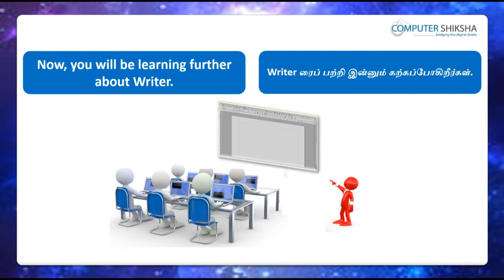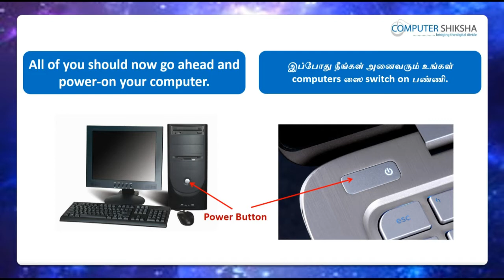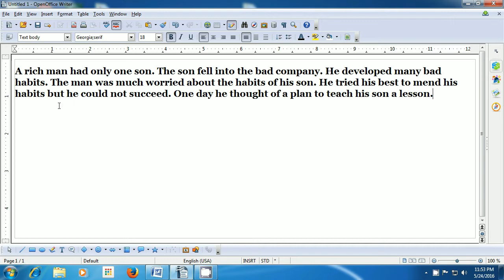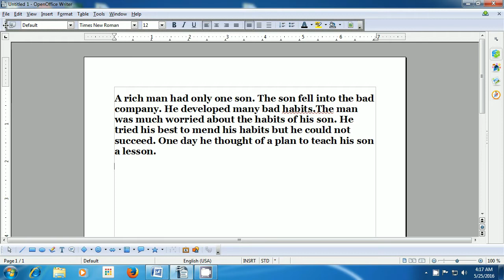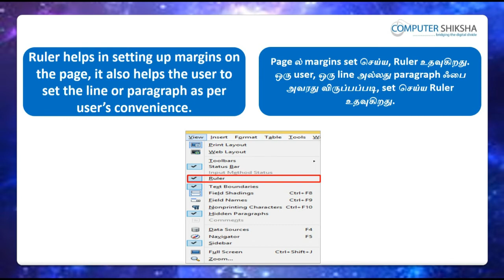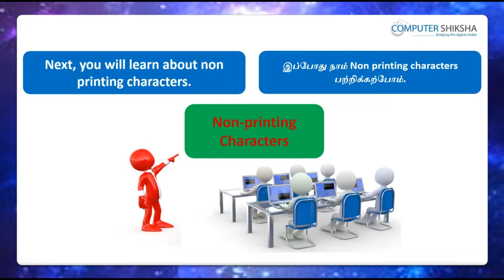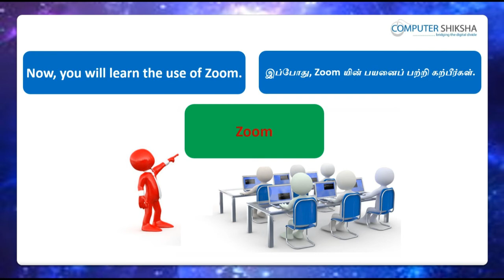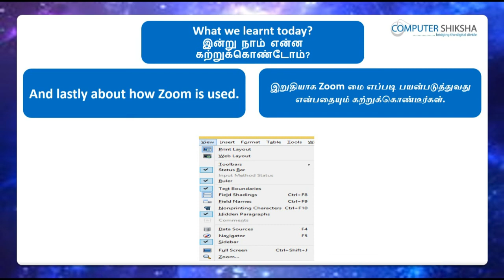Class 1 Open Office Writer 2 - Learn computers - Computer Education Online & Free (In Tamil)